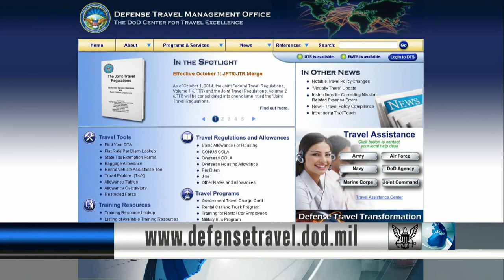Joint Travel Regulations Change; Navy Conducts Uniform Sizing Study (HL06)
Headlines for Thursday, November 6, 2014: Joint Travel Regulations Change; Navy Conducts Uniform Sizing Study